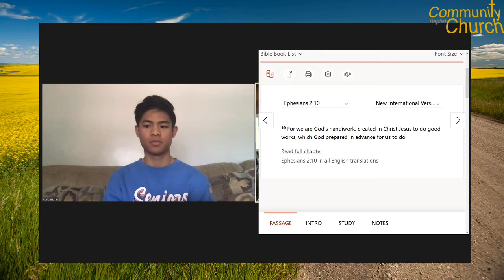ComBap Update Video Edition - June 19th, 2020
An interview with one of our graduates! Carl (AKA CJ).